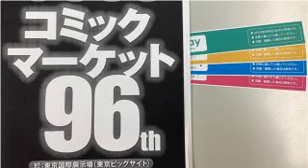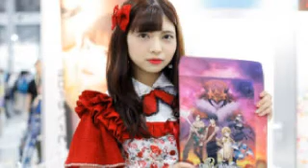#3919 コスプレーヤー大集合 at コミックマーケット96 [vol.1] ～ Cosplayers at Comic Market 96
◎コミックマーケット[Comic Market]＝略称：コミケ／主催‎: コミックマーケット準備会／会場‎: ‎東京国際展示場‎。毎年8月（通例、8月15日頃の旧盆にかかる週末）と12月（通例、御用納め以降 - 大晦日）の年2回、東京国際展示場（東京ビッグサイト）で開催される。開催期間は現在では主に3日間。8月に開催されるものは「夏コミ」、12月に開催されるものは「冬コミ」と呼ばれる。2019年8月現在、開催回数は定期開催だけで96回を数える。コミックマーケットは世界最大の同人誌即売会であり、屋内で行われるイベント（展示会なども含む）としても最大規模を誇る。コスプレエリアでは、人気キャラクターに扮（ふん）したコスプレーヤーが自慢の衣装を披露している。

＠UVｍK2DzmGgVefAY